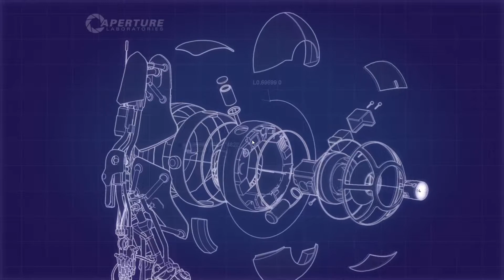Ghost fails at Portal 2 3.0-Topical version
Hi troops, welcome back to another Ghost fails at video. Today we will be dwindling into Portal 2 for another 5 mins :50 secs of bullshittery.But this will be a more topical twist. If you enjoyed please like and sub as it helps loads and turn on notis.Im open to feedback and suggestions so please comment if you wanna see something.

Ghost out